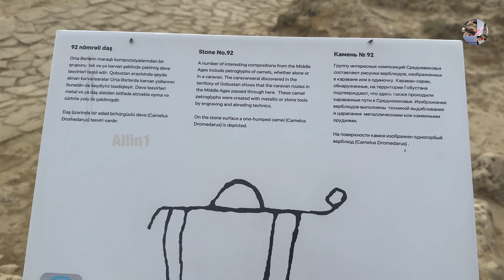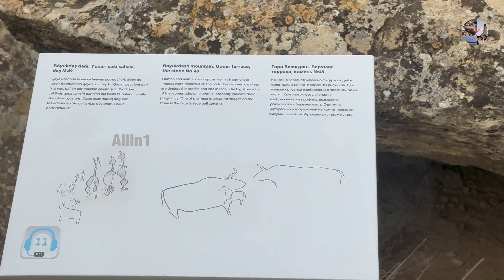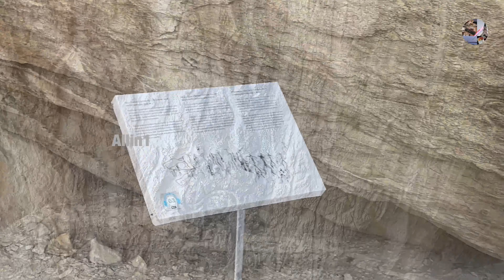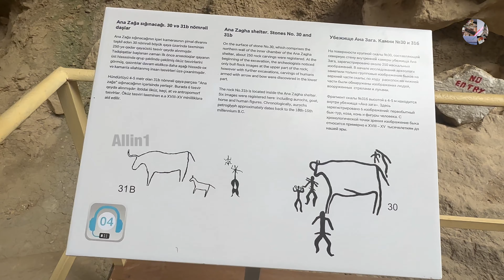Qobustan * Group Tour * Azerbaijan